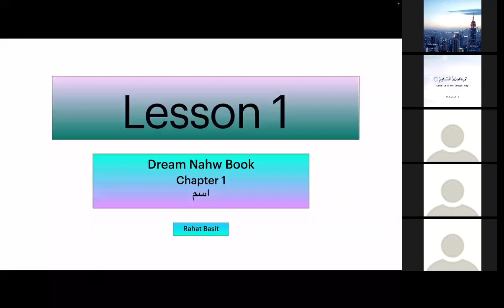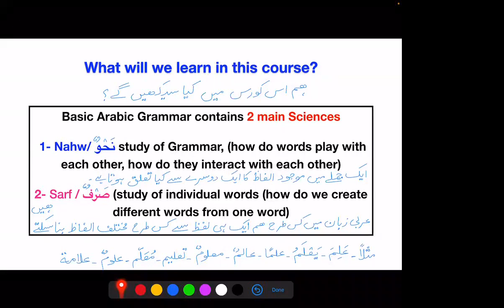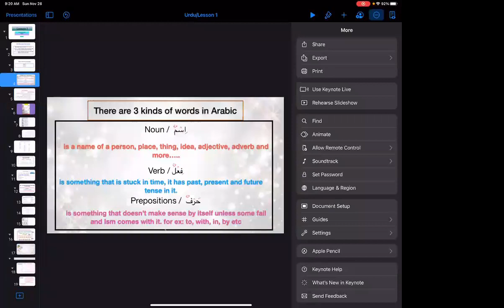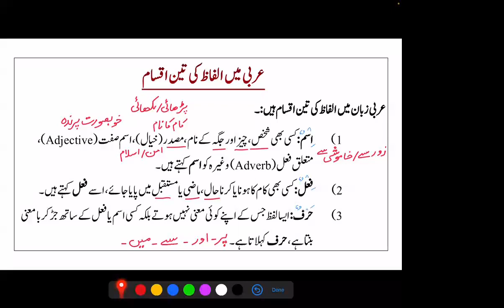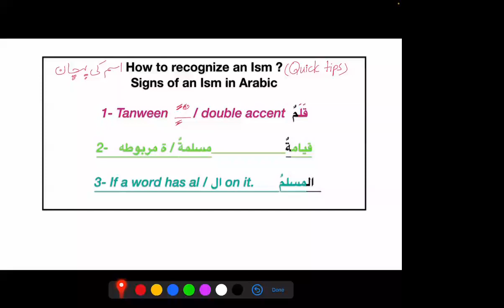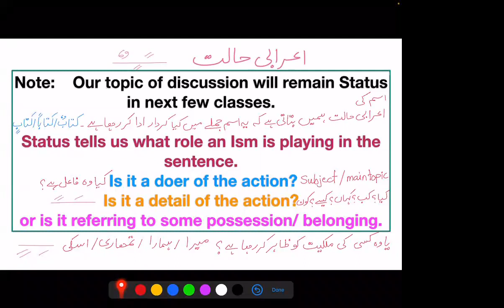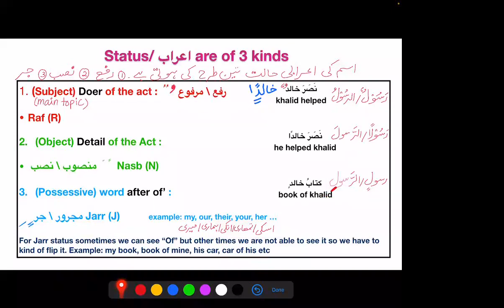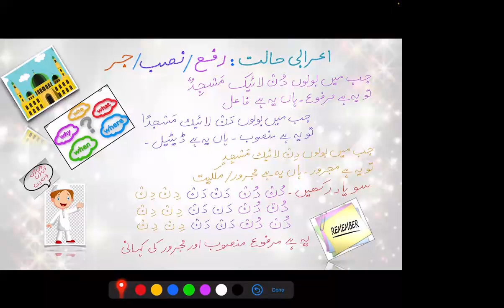Urdu dream Lesson 1